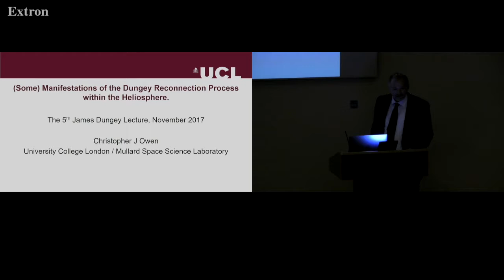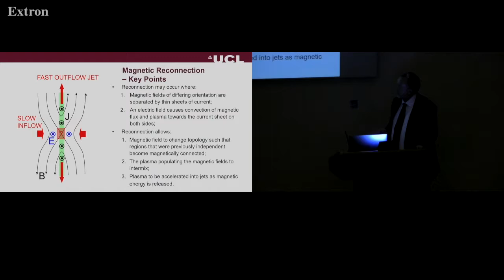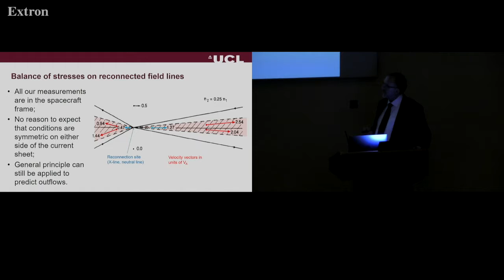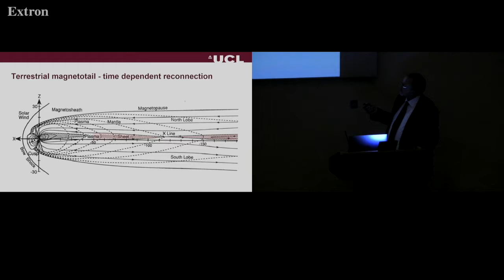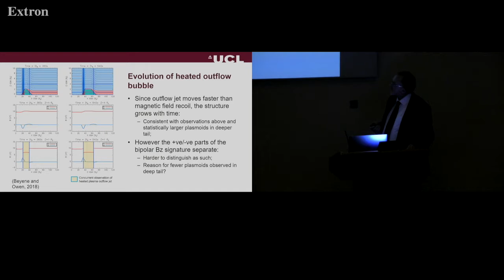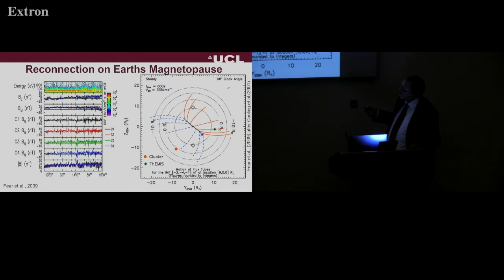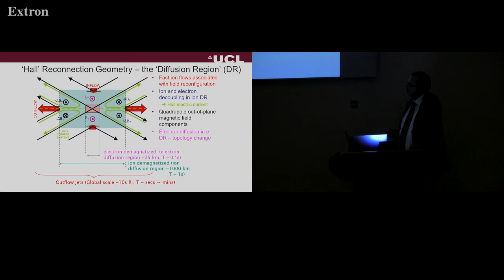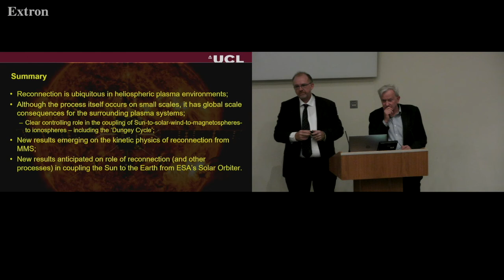Manifestations of the Dungey Reconnection Process within the Heliosphere - Prof. Christopher Owen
Manifestations of the Dungey Reconnection Process within the Heliosphere by Professor Christopher J. Owen (Mullard Space Science Laboratory, UCL) on 10/11/2017.